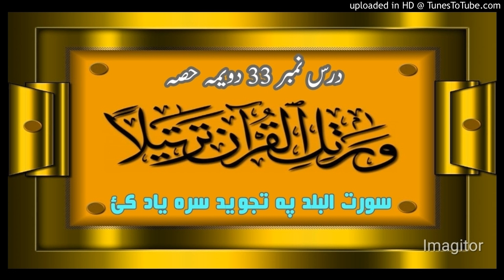درس نمبر 33دویمہ حصہ سورت البلد پہ تجوید سرہ یاد کئ